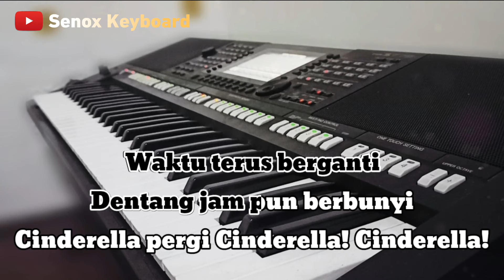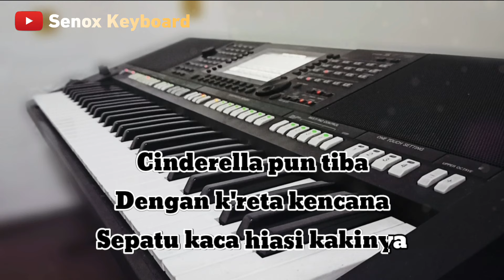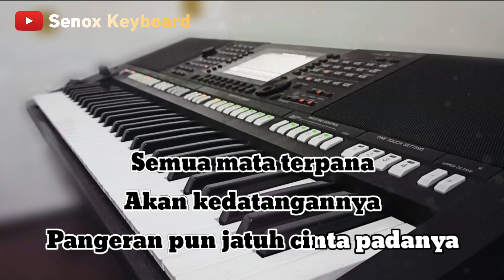CINDERELLA - KARAOKE NADA PRIA | VERSI DANGDUT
Chanel ini hanya sebatas hiburan untuk pecinta karaoke
Berisi kumpulan musik tanpa vokal

Songwritter      : Ian Kasela
Dipopulerkan   : Radja

Lirik :

Ada sebuah kisah
Tentang dara jelita
Hidup s'lalu penuh
Dera dan siksa

Datang sebuah berita
Tentang adanya pesta
Pangeran mencari
Permaisurinya

Cinderella pun tiba
Dengan k'reta kencana
Sepatu kaca hiasi kakinya
Semua mata terpana
Akan kedatangannya
Pangeran pun jatuh cinta padanya

Waktu terus berganti
Dentang jam pun berbunyi
Cinderella pergi
Cinderella!
Cinderella!

Cinderella pun tiba
Dengan k'reta kencana
Semua mata terpana
Akan kedatangannya

Cinderella pun tiba
Dengan k'reta kencana
Sepatu kaca hiasi kaki

Cinderella pun tiba
Dengan k'reta kencana
Semua mata terpana
Akan kedatangannya